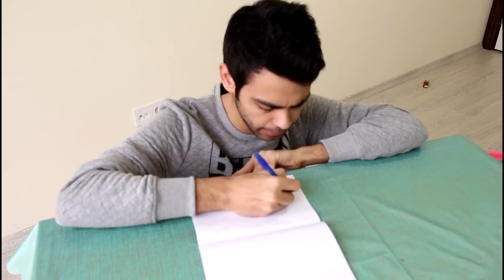خود هالزبون و سكر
✪ معلومات التواصل ✪

♥ شكرا لدعمكن لالي صدقاً اني بفتخر بوجودكن هون ♥